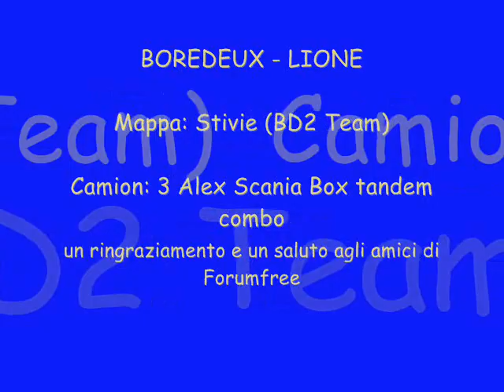Bordeaux - Lione parte 1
Viaggio da Bordeaux a Lione spero vi piacia :)
Musica: "i'm a woman - gabriella climi" e "nord est sud ovest - max pezzali"